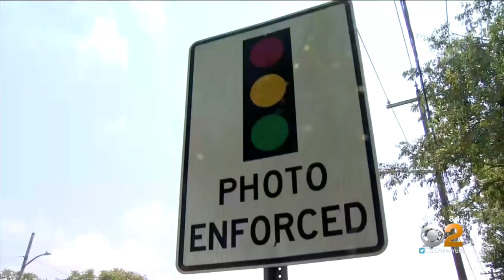Will Controversial Red Light Cameras Stay In Suffolk County?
CBS2's Carolyn Gusoff has the latest on the fiery public hearing on the red light cameras in Suffolk County.